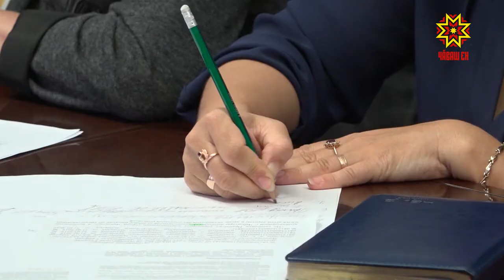Тӳрĕ лини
Лента микрорайонта шкул çук, Николаев урамĕнчи картишра каяш купаланса выртать, сусăрсем машина ăçта лартмаллине пĕлмеççĕ. Ку тата ытти ыйтусем тĕп хулара пурăнакансене пăшăрхантараççĕ, кун пирки вĕсем хĕрÿ лини вăхатĕнче пĕлтерчĕç. Хула администрацийĕн пуçлăхĕ Алексей Ладыков халăхран килекен ӳпкевсене вырăнтах татса пама тăрăшрĕ, хăшĕ-пĕрне вара тӳрремĕн хуравлама май килмерĕ. Тĕрĕслевсем ирттермелле терĕ вăл.